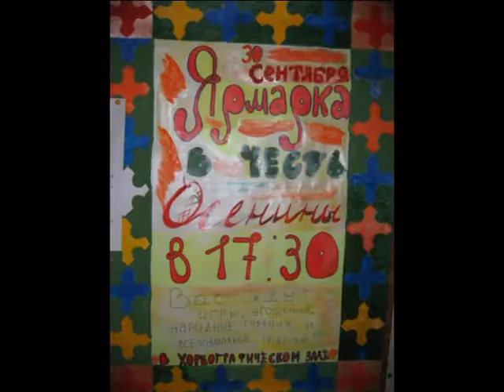Игры и Люди Осенины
Игры в  которые Мы играем и Люди, которые из игр рождаются  Осенины